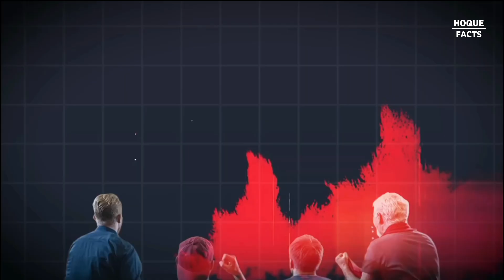Reality Of Cricket Worldcup | Cricket Worldcup Explained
Reality Of Cricket Worldcup | Cricket Worldcup Explained in hindi how much does an international cricket player earn per match

which country has hosted the most cricket world cup

  Hoque facts this channel is all about fact and education
Note : this video is only for the purpose of sharing the information or knowledge not to be hurt with the feeling of anyone

1) this video has no negative impact on the original works (it would actually be positive for them)
2) this video is also teaching purpose
3) it is not transformative in nature
4) only used bits and pieces of videos to get the point across where necessary
5) some images are also used just for giving the clearance about the topic to the viewers